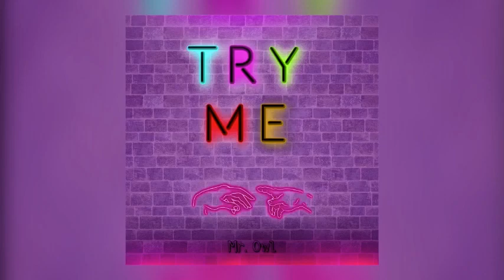Mr. Owl - Try Me